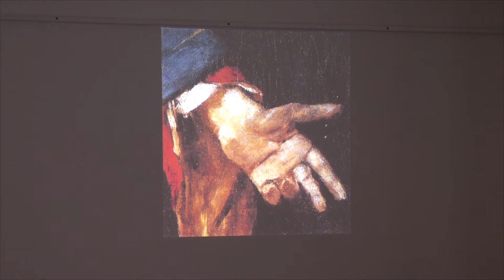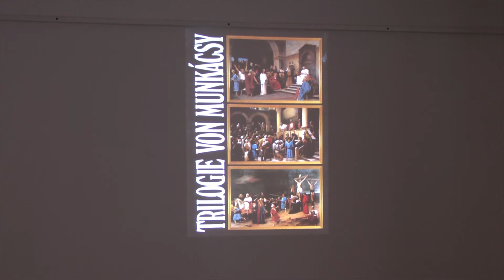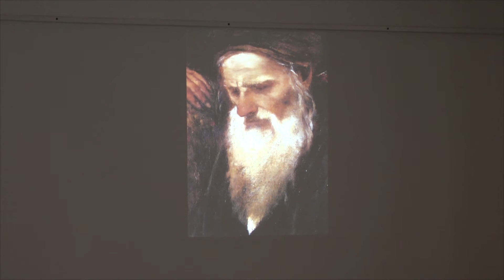Dr.Reisinger János előadása. Munkácsy Mihály - Golgota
Tiszavasvári
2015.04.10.